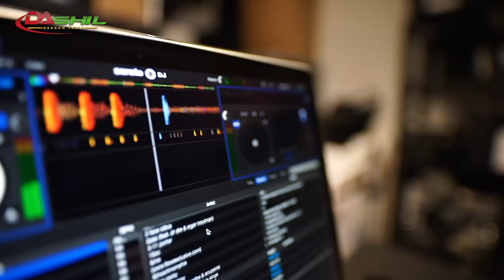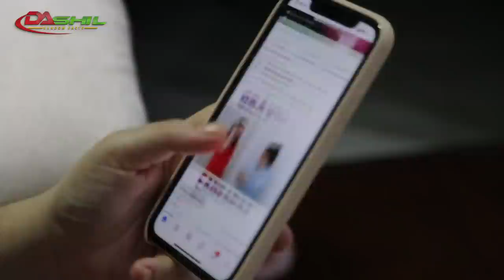Nupa amana Aeroplane mapum ama chathokkhiba || 7-Amazing Facts|| Episode-46 || DAshil 2.0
x-men days of future past full movie
x-men days of future past hindi audio download 480p
x-men days of future past filmyzilla
x-men days of future past hindi audio download 720p
x-men days of future past download in hindi 720p
x-men days of future past full movie in hindi download 720p